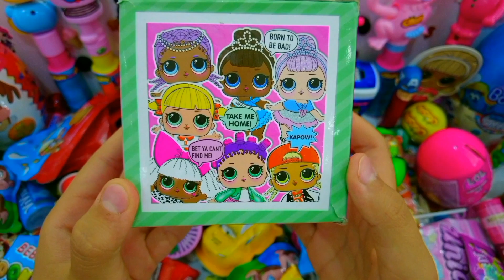ASMR RAINBOW DESSERTS 무지개 오 레오 마카롱 코하쿠토 OREO MACARON KOHAKUTO POP IT JELLY EATING SOUND MUKBANG 입술먹방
ASMR RAINBOW DESSERTS 무지개 오 레오 마카롱 코하쿠토 OREO MACARON KOHAKUTO POP IT JELLY EATING SOUNDS MUKBANG 입술먹방

How to make Rainbow Mahi Mahi Fish with Orbeez,Big Chupa Chups,Coca-Cola vs Mentos & Popular Soda